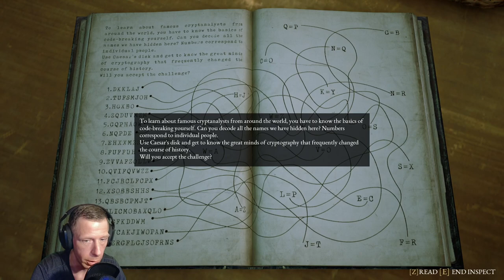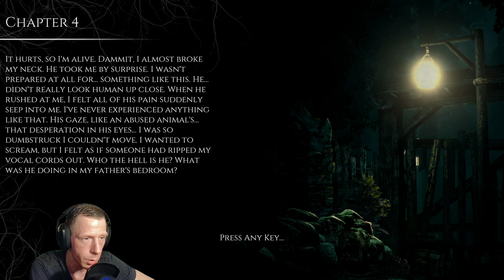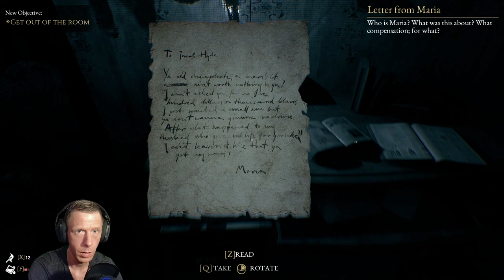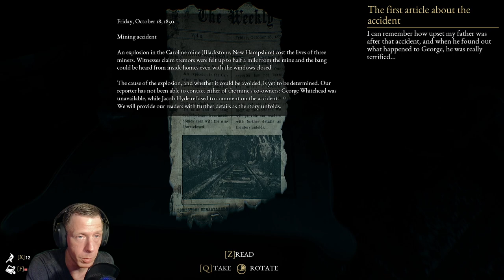Let´s Play "THE BEAST INSIDE" Gameplay Walkthrough (PART 3)